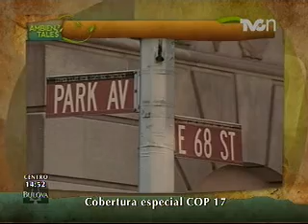China condiciona acuerdo para reducir emisiones - COP 17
En la Cumbre sobre Cambio Climático, el gobierno de China condicionó la firma de un acuerdo  para aminorar los efectos de los gases de efecto invernadero...
Y para platicarnos más sobre las negociaciones dentro de la COP 17, nos enlazamos vía telefónica con Aida Vila Rovira, Coordinadora de la campaña de clima de Greenpeace en España...